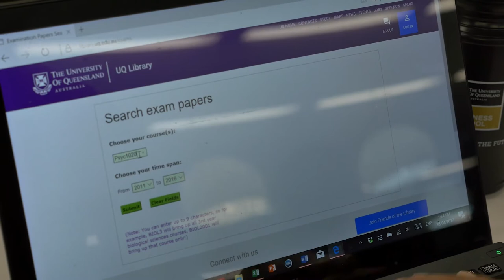Semester 2 Week 11 Top study tips